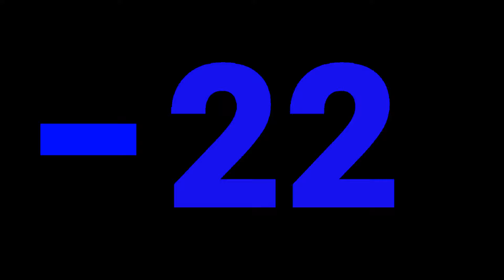CJ'S HONESTY!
CJ finally explains to DJ and PJ, but was he 100% honest?